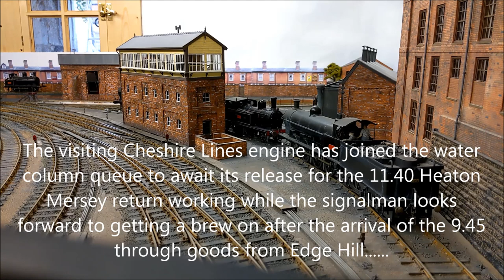The Heaton Mersey Goods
The story of the Heaton Mersey goods at Crook Street, its arrival, how it is disposed of in the yard and what happens to its engine. Considering this is a daily visitor from the Cheshire Lines into this LNWR station, it would be a subject of interest to the railway student of the day. Well that's what I believe anyway...